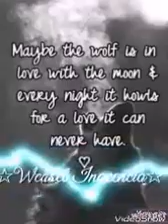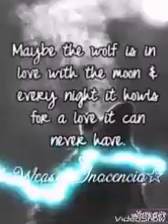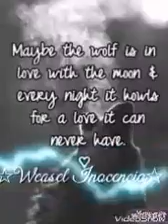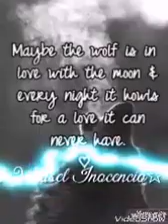Maybe The Wolf Is In Love With The Moon And Every Night It Howls For A Love It Can Never Have ♡